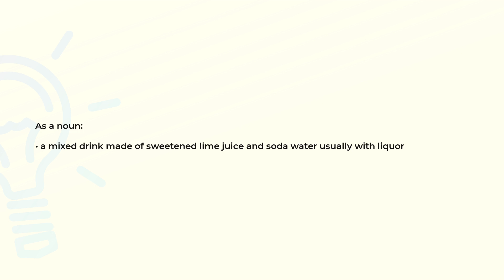What is the meaning of the word RICKEY?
Definition and spelling of the word RICKEY.

(00:00) Intro
(00:07) As a noun
(00:17) Spelling

As a noun (00:07):
• a mixed drink made of sweetened lime juice and soda water usually with liquor